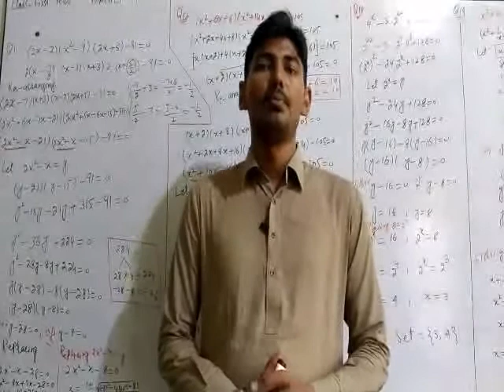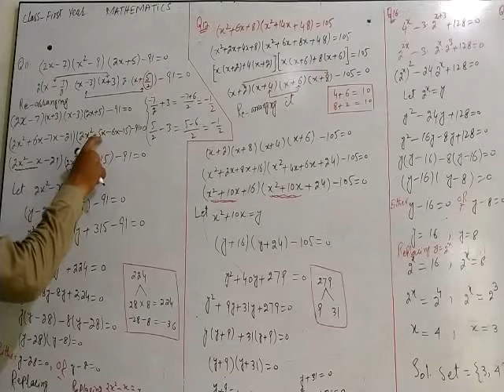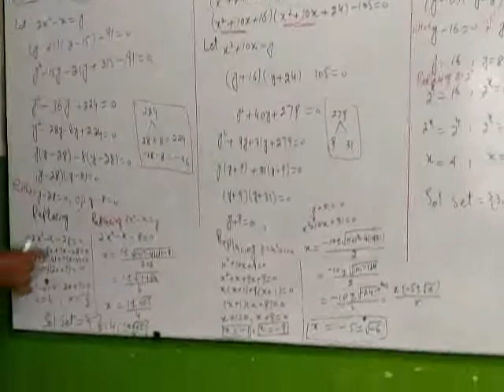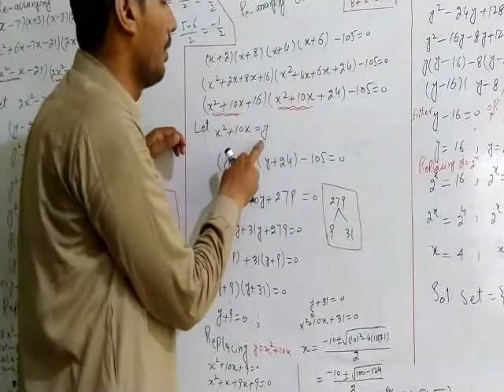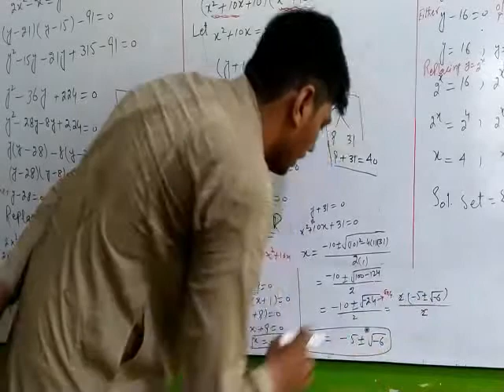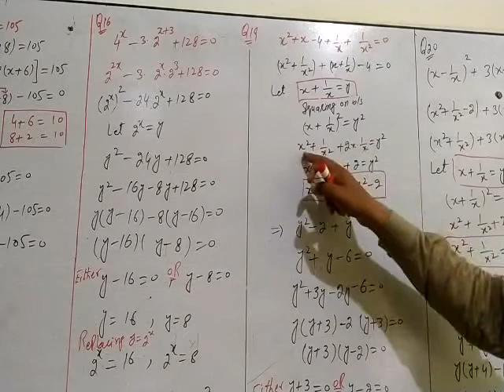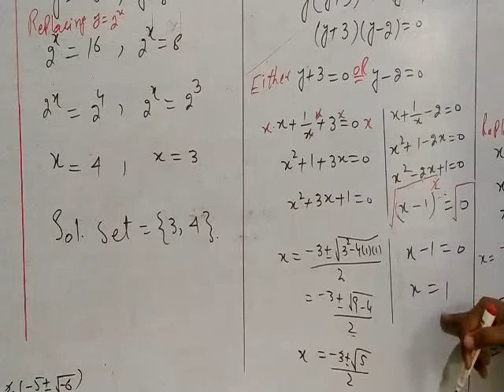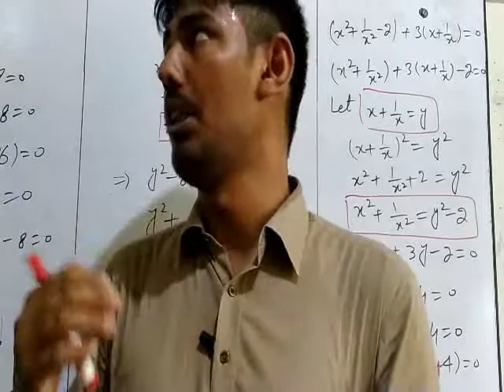Math 1st year Ex 4.2(Q11 to 20) # Muhammad Qasim